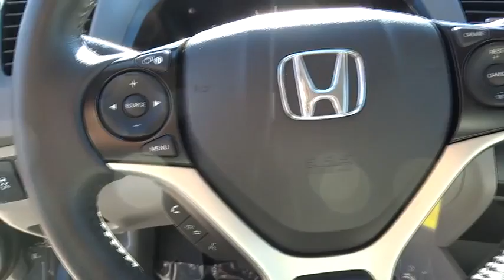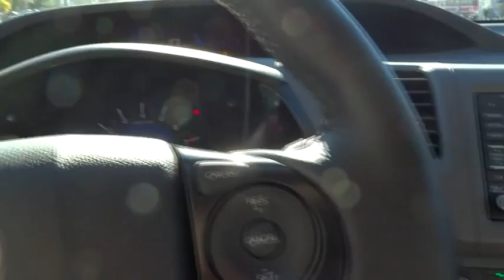2012 Honda Civic used, Los Angeles, Woodland Hills, West Hills, Sherman Oaks, Van Nuys, CA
2012 Honda Civic

Traction Control,Stability Control,ABS (4-Wheel),Keyless Entry,Air Conditioning,Power Windows,Power Door Locks,Cruise Control,Power Steering,Tilt & Telescoping Wheel,AM/FM Stereo,MP3 (Single Disc),XM Satellite,Navigation System,Bluetooth Wireless,Dual Air Bags,Side Air Bags,Head Curtain Air Bags,Heated Seats,Leather,Moon Roof,Daytime Running Lights,Alloy Wheels,Variable intermittent windshield wipers,Body-colored door handles,Body-colored bumpers,Body-colored heated pwr mirrors,Pwr tilt moonroof w/1-touch feature,Multi-reflector auto-on/off halogen headlights,Cruise control,Driver footrest,Cargo area light,Rear window defroster w/timer,Leather-wrapped steering wheel,Rear seat heater ducts,Dual visor vanity mirrors,Rear seat armrest,Map lights,Passenger-side seatback pocket,Front & rear floor mats,Headlights-on reminder,Front door pocket storage bins,Tilt/telescoping steering column,Coin tray,Center console w/armrest storage compartment,Air conditioning w/air filtration system,Maintenance Minder system,Pwr door locks w/auto-lock feature,Pwr windows w/driver auto-up/down,Front & rear cup holders,60/40 fold down rear seatback -inc: adjustable head restraints,Interior remote trunk release w/lock,Illuminated driver window/driver door lock controls,Remote entry -inc: remote trunk release,Front/center console 12V aux pwr outlets,Honda satellite-linked navigation system w/voice recognition FM Traffic,2-tier instrument panel w/blue backlit gauges -inc: tachometer,Illuminated steering wheel-mounted audio/cruise/phone/i-MID/navigation controls,Front wheel drive,MacPherson strut front suspension,Multi-link rear suspension,Pwr ventilated front/solid rear disc brakes,Front & rear stabilizer bars,Drive-by-Wire Throttle,1.8L SOHC MPFI 16-valve i-VTEC I4 engine,Aluminum-alloy engine block,Eco Assist system,Motion-adaptive electric pwr rack & pinion steering,Side-impact door beams,Daytime running lights,Tire pressure monitoring system,Emergency trunk release,Brake Assist,4-wheel Anti-lock Braking System (ABS) w/Electronic Brake Distribution (EBD),Vehicle Stability Assist (VSA) w/traction control,Front & rear side curtain airbags,Advanced Compatibility Engineering (ACE) body structure,Driver & front passenger dual-stage multiple-threshold airbags